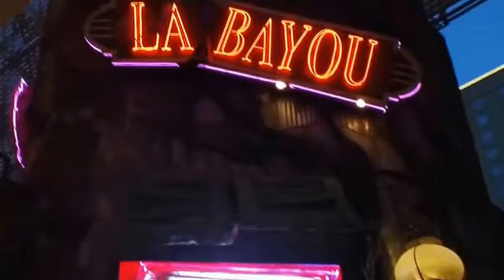Fremont Street, la pazza via di Las Vegas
Fremont Street, the foolish street of Las Vegas (Nevada).
A Las Vegas  non puoi dormire, a Las Vegas puoi solo folleggiare, giocare ai casinò, bere, spendere fino quasi all'ultimo centesimo e poi nuovamente giocare, mangiare un boccone, bere...